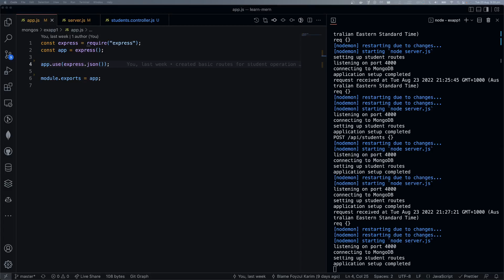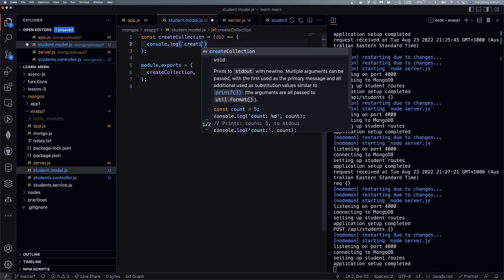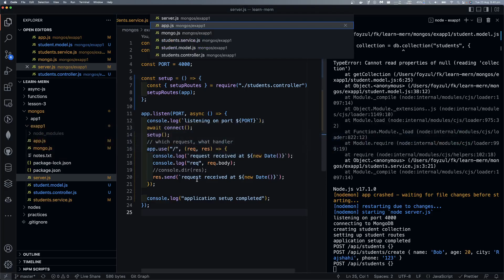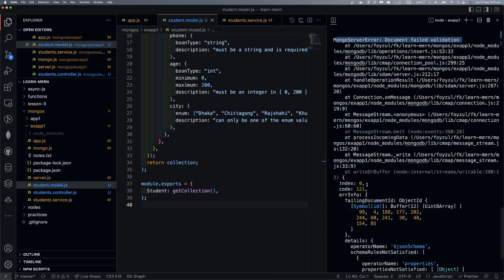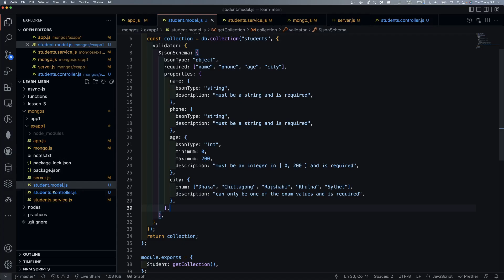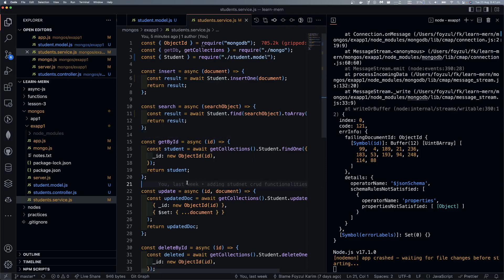(Bangla) Learn MERN like a pro - Lecture 61: Create students collection using json validator schema